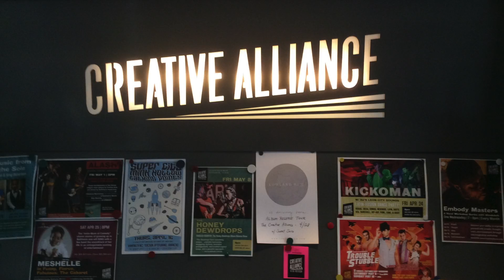iCAN College & Production Tour 2015